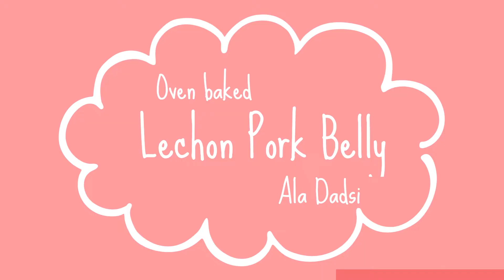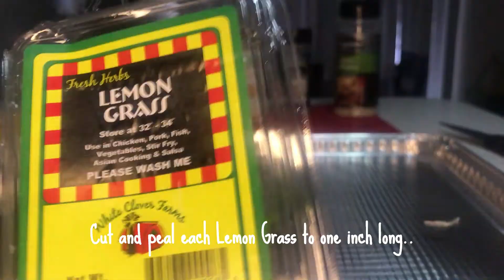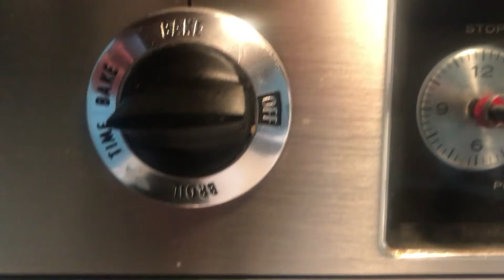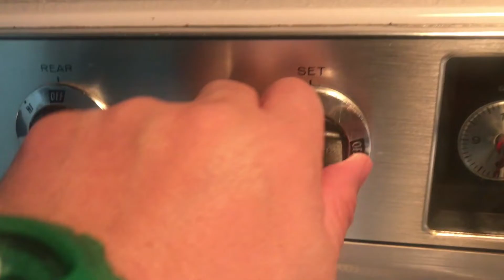PINOY FOOD TRIP / OVEN BAKED LECHON PORK BELLY ALA DADSI | CRISPY AND JUICY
Cooking Session.
Crispyliciously Good!
Made a wonderful lunch for he family